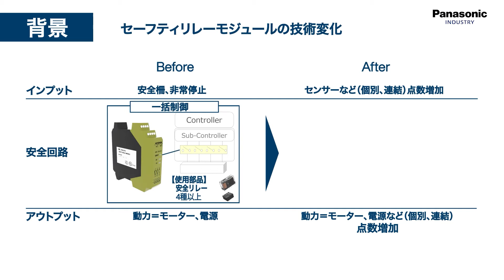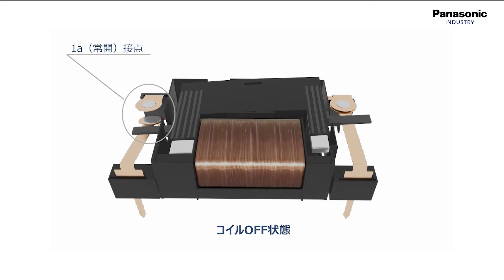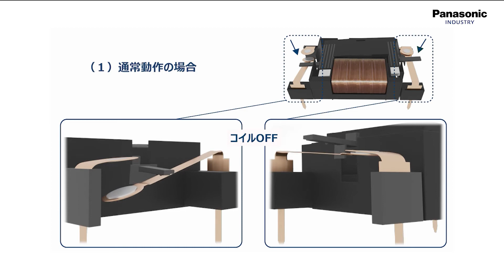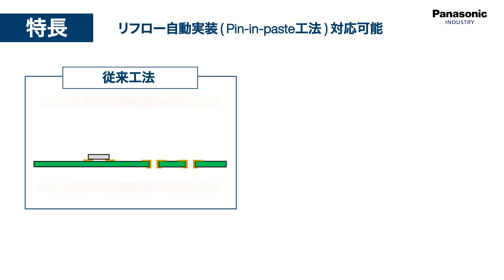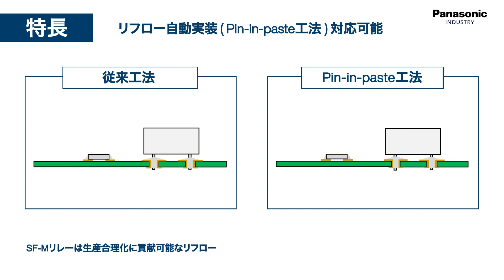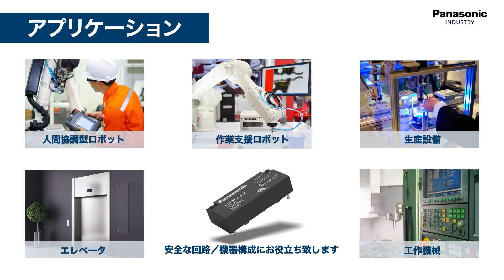小型・薄型の安全リレー・SF-Mリレー - Panasonic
セーフティリレーモジュールが要求するIEC61810-3準拠、小型・薄型のSF-Mリレーのご紹介です。

小型・薄型ながら強制ガイド機構を実現、Pin-in-paste等自動実装に対応した保護構造RTⅡタイプ、
悪環境に強い保護構造RTⅢタイプをラインアップ。

SF-Mリレー商品紹介ページ（制御機器サイト）